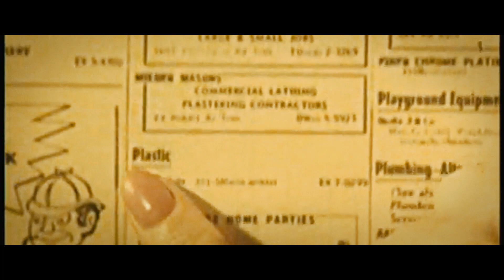Plastic Is Forever Trailer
NOW AVAILABLE from The Video Project

What happens when you throw plastic away?

Dylan D’Haeze, a 13-year-old filmmaker from the San Juan Islands decided to find out. He followed plastic trash to where it ends up - with some surprising results. Did you know you might be eating plastic for dinner tonight? And he shows how kids (and adults!) can help make a difference in a world that is increasingly dependent on plastic.